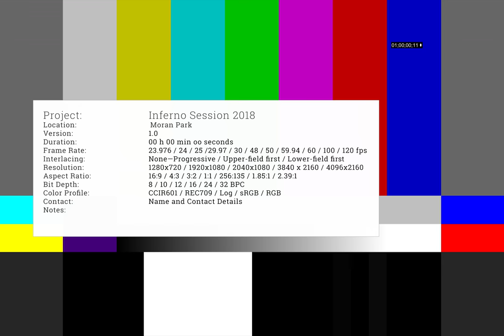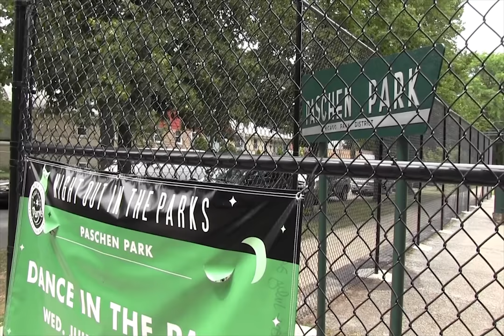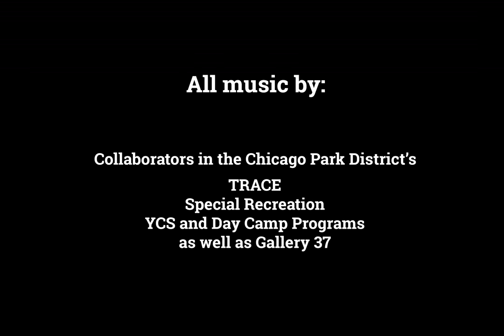Inferno 2018 (by Doc:Team)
Created by Hameed Weaver and Tayvia Ridgeway, with help from CB.

Special thanks to Jayve Montgomery, Ed Bornstein, Ben Lamar Gay, Johanna Brock, Rob Frye, Nicholas Cline, Tkumah Sadeek, Selah Say, and all of our collaborators in the Chicago Park District's day camps, special recreation groups, and TRACE program. You're beautiful -- keep shining!

All music made in Chicago parks with park users, facilitated by Inferno artists.